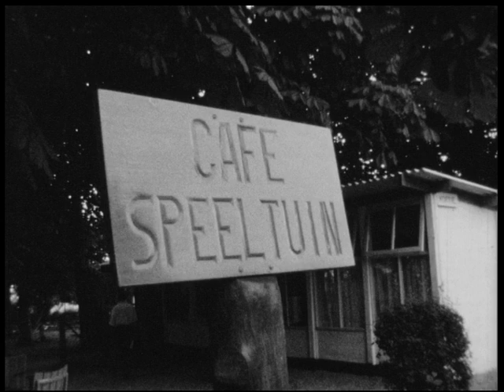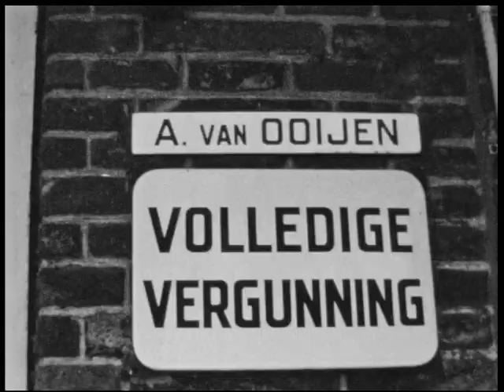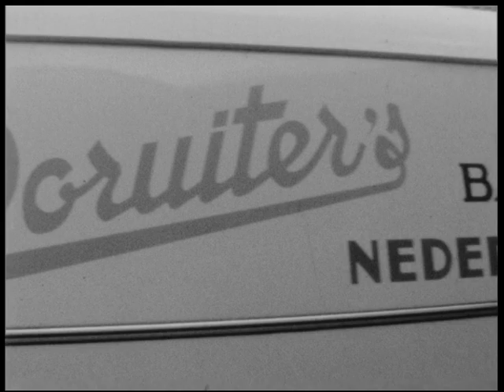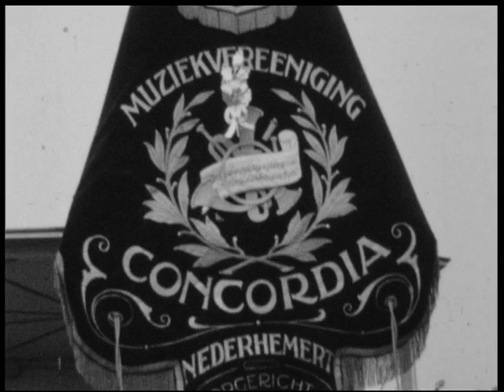Dorpsfilm Nederhemert 1963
Een zwart-wit 8 mm film, met beelden van Nederhemert en zijn inwoners uit 1963. De film begint op Nederhemert-Zuid (speeltuin), met het veer gaat de cameraman naar Nederhemert-Noord. De film is in 2020 uitgezonden door Omroep Gelderland in de reeks Ons Dorp. De film wordt als volgt omschreven: "Nederhemert was in 1963 in trek bij toeristen, dat blijkt uit de beelden van een kleine camping met vintage caravans en klassieke puntdaktentjes. Ook beschikt het dorpje over een speeltuin, met onder andere een 12-persoons reuzenschommel. En daar kunnen de kinderen van nu ook nog steeds van genieten."

De film is gemaakt door J.W.L. Adolfs uit Enschede in het kader van de Filmactie die hij in de jaren 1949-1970 heeft opgezet. Deze film komt uit de collectie van het Regionaal Archief Rivierenland. Wil je meer oude films bekijken? Ga dan naar